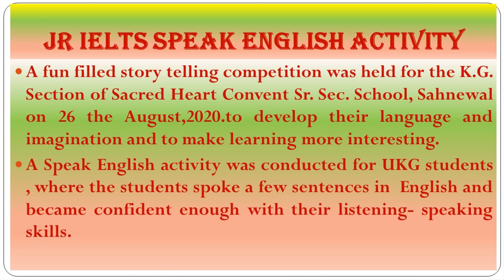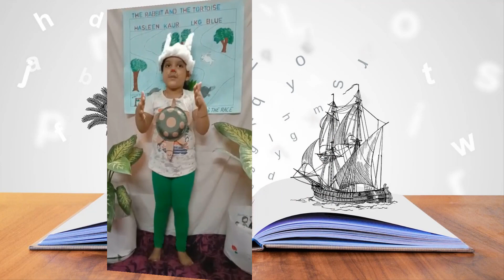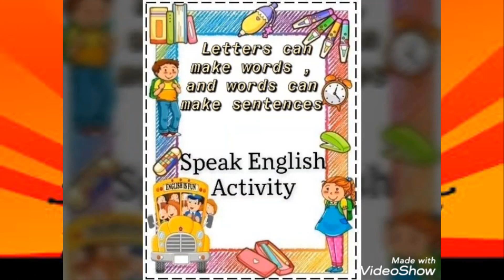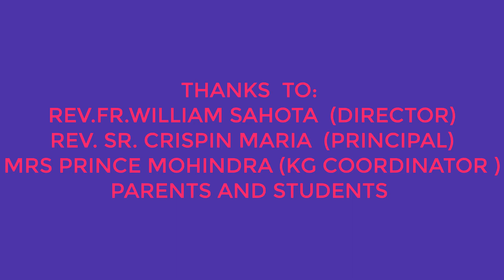Jr IELTS speak English activity for the K.G.section of Sacred Heart Convent Sr.Sec. School, Sahnewal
A fun filled story telling competition was held for the K.G.section of Sacred Heart Convent Sr.Sec. School, Sahnewal on 26 the August,2020.
to develop their language and imagination and to make learning more interesting.